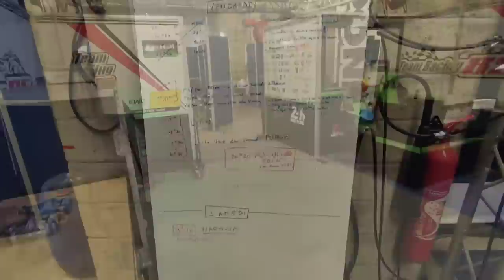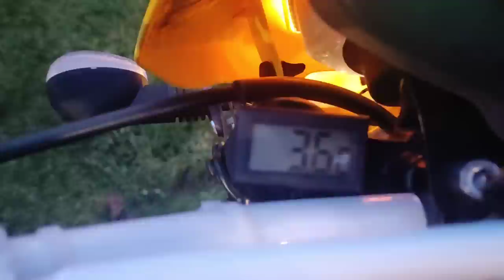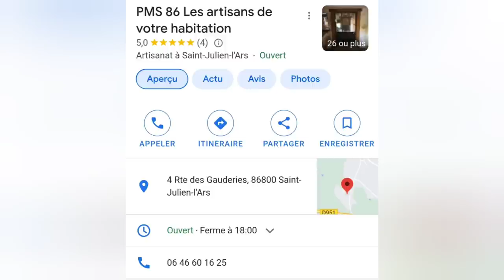24h du mans 2023 vivez la course de l'intérieur inside vlog Team racing 85